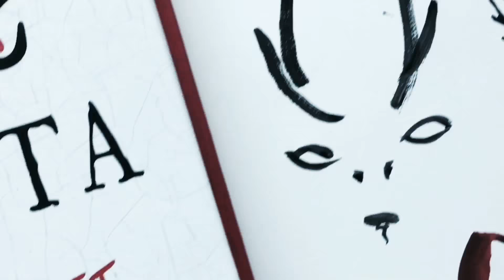"ОХОТА" М. А. Беннетт | Новая серия триллеров от Росмэн | BestThriller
"Охота" М. А. Беннетт - яркое начало новой молодежной серии триллеров BestThriller!

О ЧЕМ КНИГА?
Семнадцатилетняя Грир Макдональд приезжает учиться в самую престижную закрытую школу Англии Школу Святого Айдана, или СВАШ. Здесь почитают древние традиции и осуждают современные развлечения. Стать частью этого общества непросто, и все взгляды обращены к шестерке лидеров Средневековцам.
Почти отчаявшись завести друзей, Грир принимает загадочное приглашение на уикенд в родовом имении самого богатого и популярного парня в школе Средневековца Генри де Варленкура.
Три дня.
Три кровавых развлечения.
Шанс войти в элиту СВАШ или роковая ошибка?